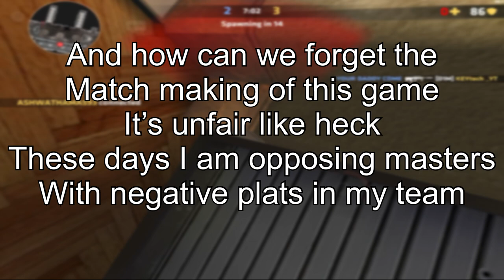Critical Ops - My opinion and huge problem ! Critical Ops 1.26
I wanted to make video since long
Thanks to surge for letting us know about community
This video is inspired by him